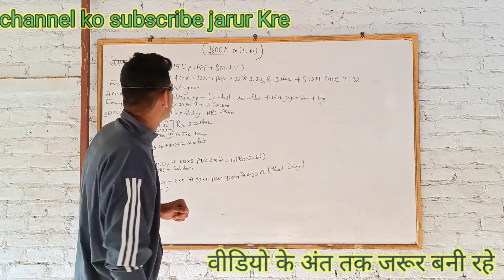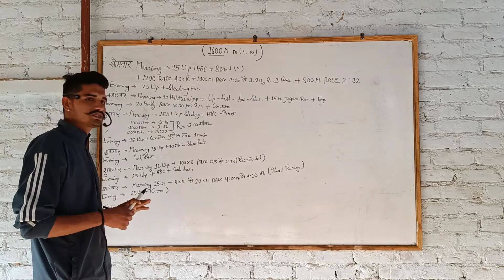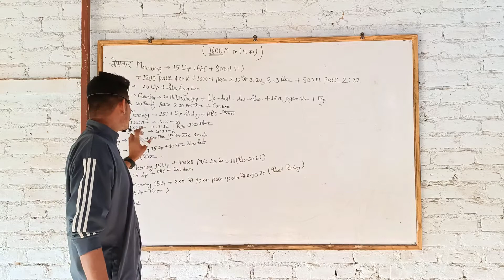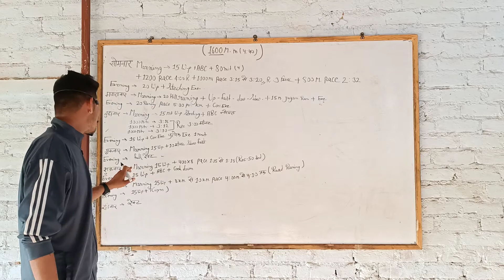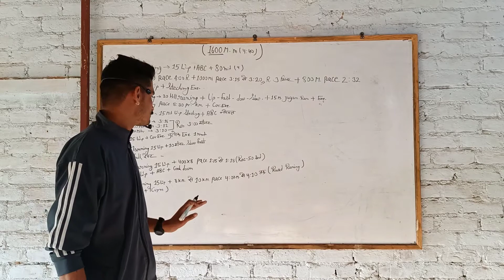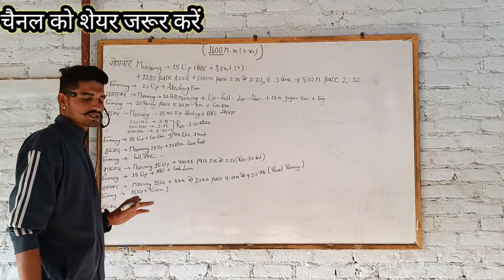1600M ka best weekly training program army Bhrti and TA Bharti ll 1600 मीटर